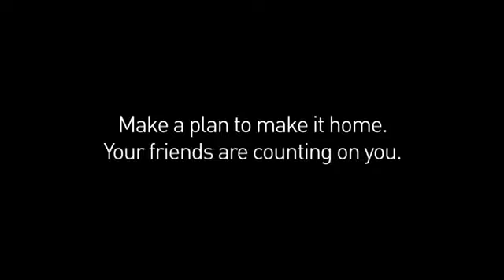Budweiser Friends Are Waiting 6EmIDqGOX44